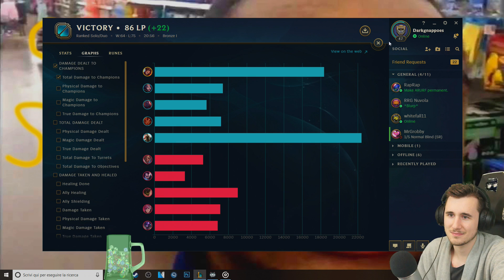IL DOMINIO DEL DARKHARVEST - League of Legends ITA #747